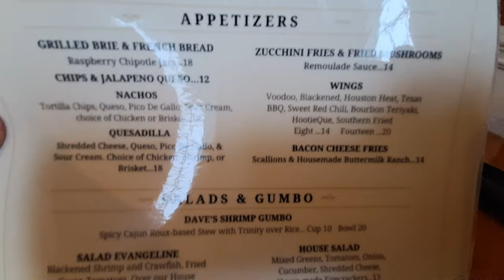Bayou Smokehouse - Banner Elk, NC (New Ownership)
Today, we planned to go to lunch at an old favorite of ours. Upon being seated, we learned it was under new ownership.

See what we thought of the changes they have made.